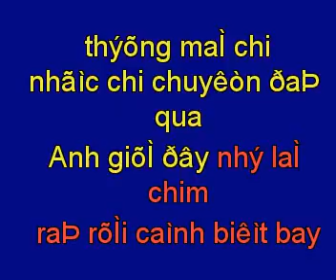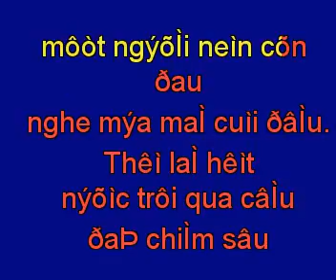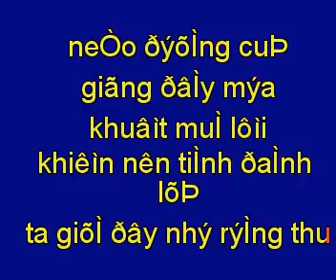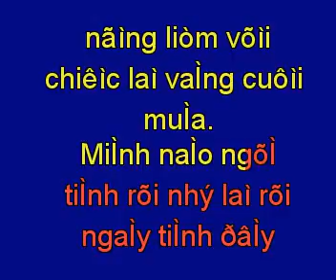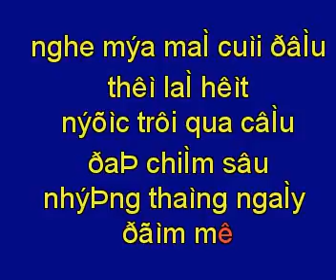cho nguoi tinh lo